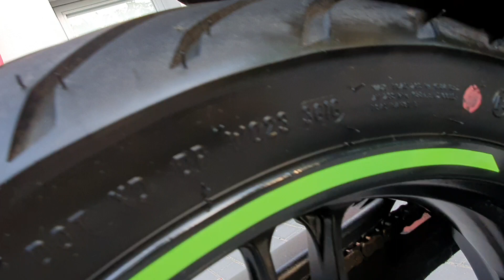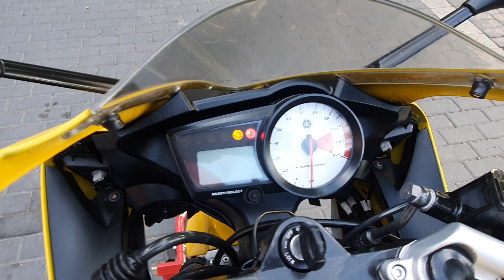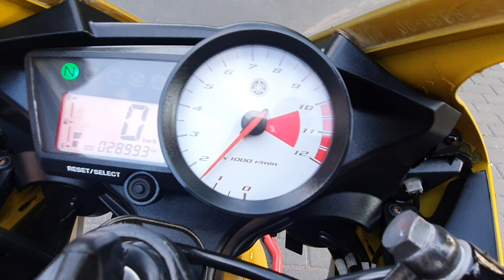Yamaha YZF R-125 Yellow 2008 MotoRW